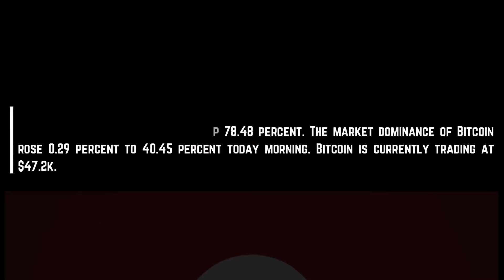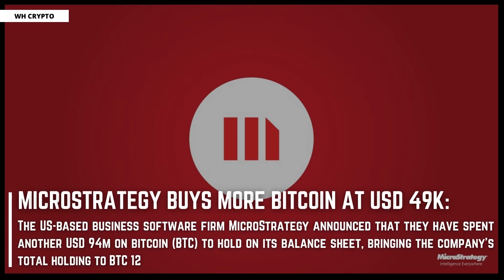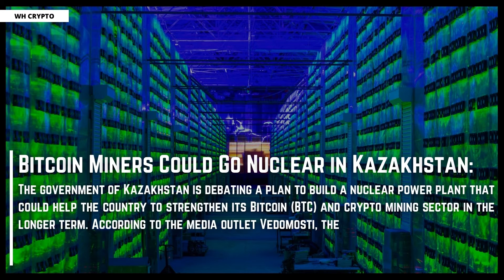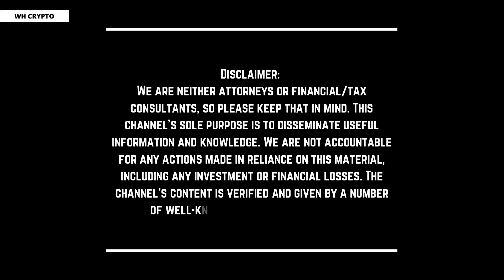🚨 Bitcoin price continue to slide! Daily Crypto Update! DEC-30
The global crypto market capitalization tumbled 3.60 percent over the last 24 hours to $2.18 trillion while the total trading volume fell 6.79 percent to $95.77 billion.

While DeFi ($15.16 billion) accounted for 15.83 percent of the trading volume, stablecoins ($75.16 billion) made up 78.48 percent. The market dominance of Bitcoin rose 0.29 percent to 40.45 percent today morning. Bitcoin is currently trading at $46,560.09.